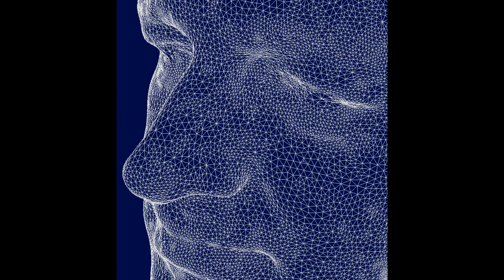СЕМЕННЫЕ АТОМЫ ВАШЕЙ ДУШИ 2019 Послание Архангела МИХАИЛА через Ронну Герман